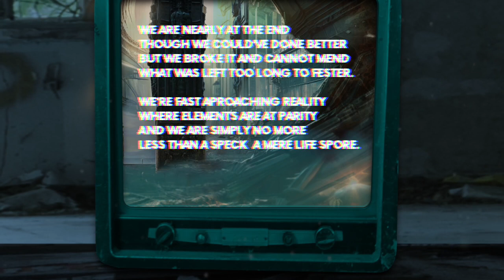Approaching Reality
From a forthcoming album Cornucopia Dystopia by Jezor